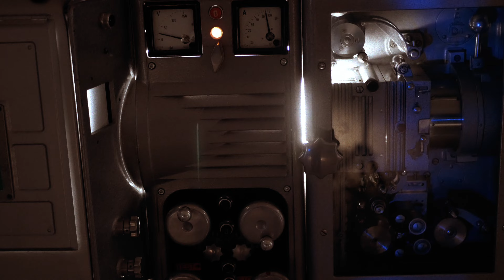Daily Slice #217 | Big Film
🏛️🥁 Big room, big drums—reverbs to the max! This track fills the space with epic, booming beats, while the massive reverbs add depth and atmosphere. Paired with the nostalgic magic of old-school film gear, it’s a perfect mix of vintage vibes and modern energy. The sound feels alive, bouncing around the room and pulling you into its bold rhythm.

The visuals showcase the classic film equipment in action, bringing the retro aesthetic to life with every beat. Produced and edited in-house, this video is a love letter to the old-school tech that paved the way for today’s creativity, all set to a modern, thumping soundtrack.

What do you think of this blend of nostalgia and big-room sound?

Portfolio: lemonmoon.nl